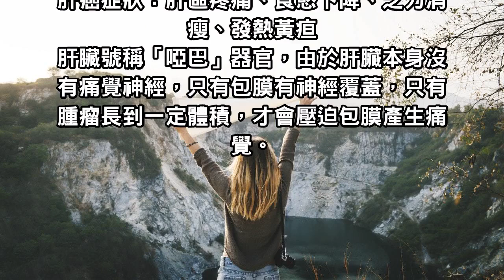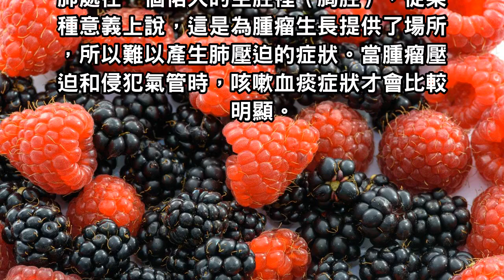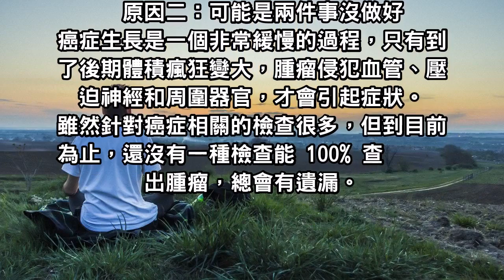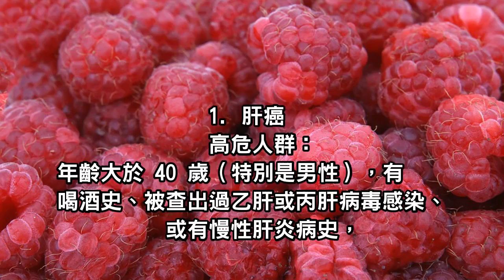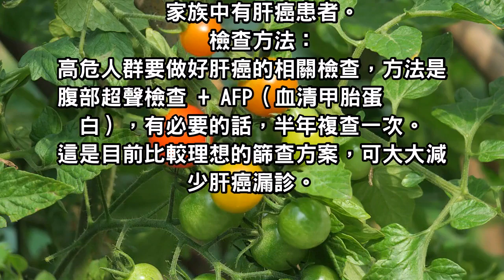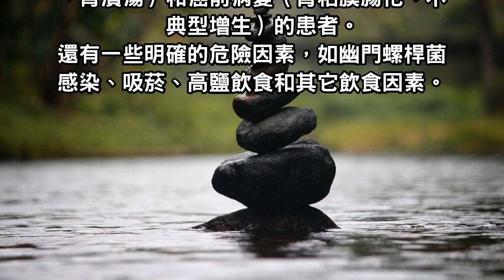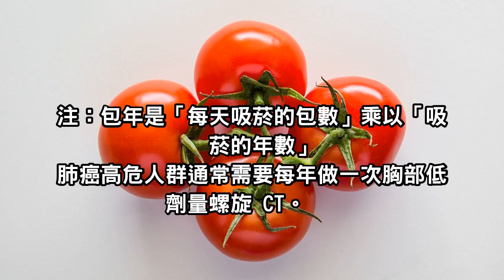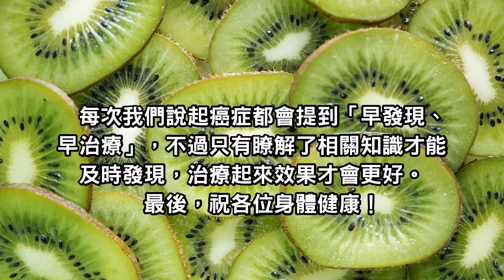為什麼癌症一發現就是晚期！原來大家都忽略2個「超日常」警訊！真的要注意了！